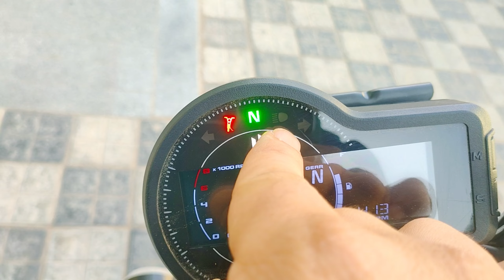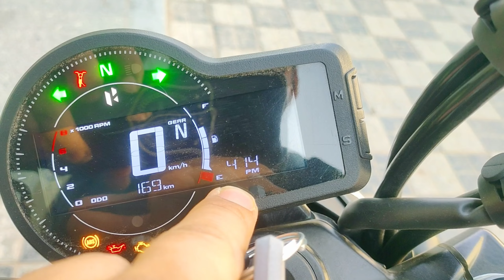Hero Maverick 440 Full Review Better Than Harley Davidson 440 Colour Mileage On Road Price Walkround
This Video It's All About : All New 2024 Hero Maverick 440 Full Detailed Review On Road Price Colours Top Model Walkround  Review

 Hey, Guys,  This Is Gaurav & Thank You For Taking Out Time To Watch My Video. Do "Like" The Video If You Enjoy Watching Our Do "Comment" If Want To Suggest Sømething.

1. PULSAR RS200
2. REALME X
3. Go Pro Hero 8
4. Gorilla TRIPOD
5. CANNON 700d
6. Boya Mic M1
7. Maano Lavalier 400 microphone
8. Insta 360 X3